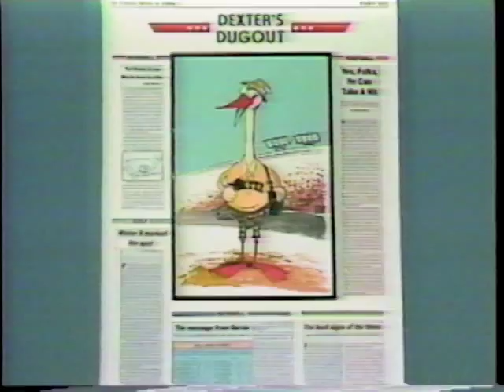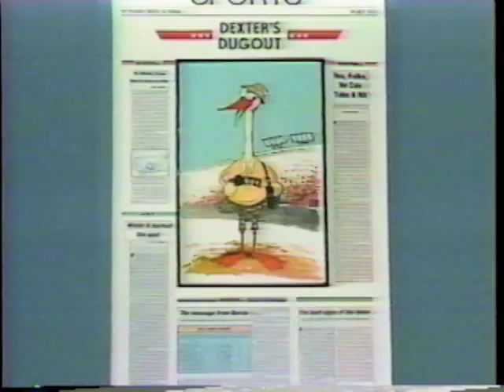Kid A Littles: The Value of a Good Education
Magical Mr. Information appears from within Scoop's textbook and, while singing "I Got A Good Education," inspires Scoop and Muffy to always get the facts before they write a story.  Meanwhile, Dexter interviews the "Third Baseman" for the locak team, 'The Good News Bears,' and gets a "kink" in his neck while trying to learn "heads-up" baseball.